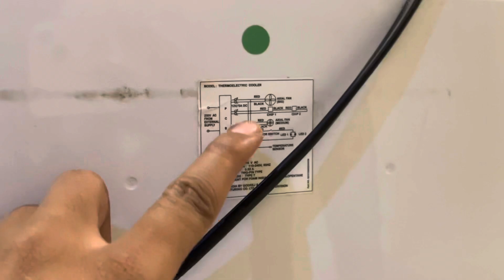Mini Fridge | Godrej 30L Mini Fridge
Purchase link 🔗

Haier 42 L Mini Refrigerator
Godrej 30L Qube fridge

My youtube studio setup (product link)

📌camera use

📌Tripod use

📌Ring light use

📌mic use

📌 Wood wall shelf

📌table lamp

📌Flood light

📌shelf wall mounted

Mini fridge
Godrej mini fridge
Godrej mini refrigerator
Haier mini fridge
Haier mini 42 L fridge
Godrej 30L fridge
best refrigerators to buy
the best mini fridges
mini fridge on amazon
best mini fridge on amazon
best mini fridge brands
frigidaire mini fridge review
dorm fridge
best mini fridges buying guide
smart home gadgets
small fridge
smart home automation
best mini fridge for college